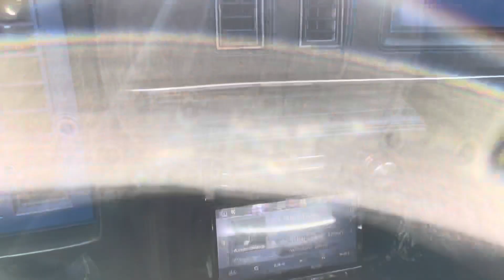Buick Regal on 26in Rucci Wheels